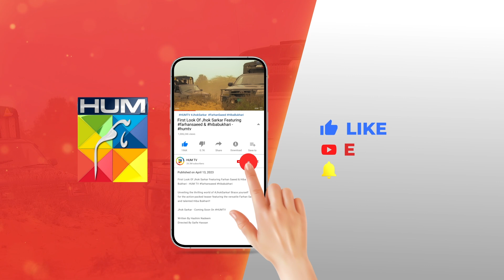Kal Subhe 5 Baje !! farhansaeed hibabukhari - Jhok Sarkar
Jhok Sarkar Episode 04 HUM TV

Writer: Hashim Nadeem
Director: Saife Hassan
Producer: Momina Duraid Productions

CAST:

Farhan Saeed
Hiba Bukhari
Saad Azhar
Hassan Niazi
Asif Raza Mir
Mamia
Usman Javed
Mahenur Haider